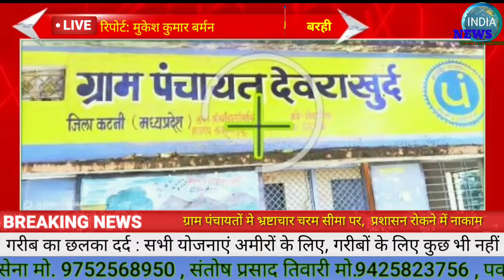गरीब का छलका दर्द : सभी योजनाएं अमीरों के लिए, गरीबों के लिए कुछ भी नहीं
*ब्रेकिंग न्यूज : ग्राम पंचायतों मे भ्रष्टाचार चरम सीमा पर,  प्रशासन रोकने में नाकाम*

*(बरही)* मध्यप्रदेश के विधानसभा विजयराघवगढ़ के ग्राम पंचायत देवरा खुर्द में गरीब व्यक्ति की सुनवाई तो सुनी ही नहीं जा रही है। माननीय मुख्यमंत्री महोदय के द्वारा जहां एक ओर गरीब के लिए अनेक योजनाओं को भली-भांति पूर्वक उपयोग करवाया जा रहा है वही कई  ग्राम पंचायतों में सरपंच ने तो अपने को ही मुख्यमंत्री समझ लिया है। गरीब जाए तो जाए कहाँ? यह मामला देवराखुर्द ग्राम पंचायत का है, जहां एक व्यक्ति की पत्नी 12 वर्षों से बीमार पड़ी हुई है और विकलांग है। उनकी दवाई के लिए उसके पति ने अपनी सारी जमीन और घर बेचकर उसका इलाज करवाया है। अब वह मजबूरन दूसरे के घर पर किराया से रहकर अपना गुजारा कर रहे हैं। पीड़ित व्यक्ति संतोष  चौधरी के द्वारा जब आरपीकेपी इंडिया न्यूज़ के रिपोर्टर मुकेश बर्मन से वार्तालाप किया गया तो उसका दर्द छलक उठा। उन्होंने अपना दुख दर्द बताते हुए कहा कि यह सभी योजनाएं अमीरों के लिए ही है, हम गरीबों के लिए यहां कुछ भी नहीं है। मैंने यहां ग्राम पंचायत में अपना गरीबी रेखा का कार्ड बनवाने के लिए हजारों बार मिलने गया , हाथ जोड़े लेकिन मजाल है कि यहां की ग्राम पंचायत हमारा गरीबी रेखा का कार्ड बनवा दे। जब मैं यहां परेशान हो गया तो आखरी उम्मीद विधायक संजय सत्येन्द्र  पाठक के कार्यालय में गया जहां मुझे आश्वासन मिला कि आपकी समस्या का निराकरण जरूर होगा लेकिन आज तक  ना मेरी पत्नी को कोई अच्छी अस्पताल में भर्ती कराया गया और ना हीं गरीबी रेखा कार्ड बनवाया गया। पीड़ित व्यक्ति ने बताया कि जितनी भी सरकारी योजनाएं हैं उनका लाभ अभी तक मुझे नहीं मिला है। मैं परेशान होकर भी कुछ नहीं कर सकता क्योंकि भ्रष्टाचार से भरी  ग्राम पंचायत के सरपंच और सचिव के द्वारा केवल पैसा लेकर ही गरीबी रेखा कार्ड बनाया जाएगा । जो उनके  विशेष लोग आएंगे उसे ही गरीबी रेखा का फायदा मिलेगा, हम गरीबों के लिए कुछ भी नहीं है । उन्होंने तो यहां तक कह दिया कि विधायक महोदय ने भी अभी तक हमारी समस्या का समाधान नहीं किया है लेकिन जब हमारे रिपोर्टर मुकेश बर्मन ने यह जानने की कोशिश की कि ऐसा क्यों? तो जो सामने सच्चाई निकल कर आई है उससे यह पता चला है कि विधायक कार्यालय में जाकर यह सूचना दी गई थी लेकिन विधायक तक इस बात को नहीं पहुंचाया गया क्योंकि व्यस्तता होने के कारण अभी तक उनको यह पता नहीं चल पाया है। उन्होंने अपना दर्द सुना कर यह अपील की है कि विधायक महोदय आप हमारी बात सुन रहे होंगे, आप हमारे ऊपर दया करें और हमारी समस्या का समाधान करें।

*रिपोर्ट : मुकेश कुमार बर्मन, बरही*